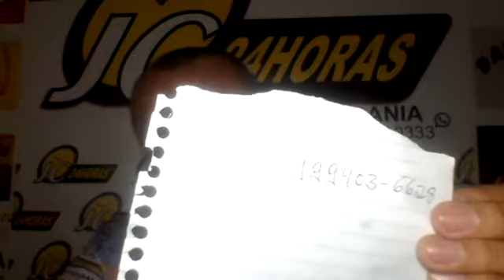Não percam às 21h debate ao vivo pelo facebook sobre a soltura/prisão do Lula